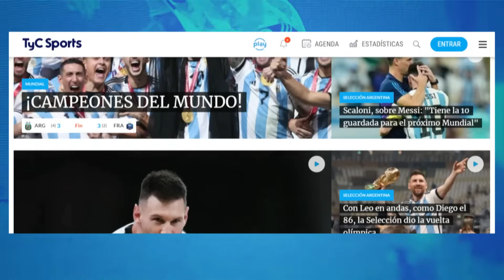JAVIER MASCHERANO ⚽ "A LA SELECCIÓN DE MI GENERACIÓN LE FALTÓ GANAR, PERO LA DE AHORA JUEGA MEJOR" 🔥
Javier Mascherano se refirió a su etapa como futbolista de la Selección Argentina y la comparó con el presente del combinado que dirige Lionel Scaloni. “A mi generación le faltó ganar, pero este equipo además juega mucho mejor que el nuestro”, afirmó en declaraciones a Líbero.

El entrenador de la Sub 20 -y también del Sub 23 que participará del Preolímpico- destacó que “en el fútbol hay que coronar lo que se hace bien”. Además, se refirió a las tres finales perdidas (Mundial 2014 y las Copas América 2015 y 2016) y agregó: “No consagrarnos llevó a pasar momento duros”.

Con respecto a la actual Selección Argentina, fue contundente. “Este equipo ganó y generó un estilo. Es importante que lleve cinco años con el mismo entrenador (Scaloni), porque le dio la posibilidad de afianzar una idea, no tener que moverse hacia otras y potenció a muchos jugadores”, manifestó.

El técnico juvenil también deslizó que “el fútbol tiene que ver con la confianza y cuando el rival te ve con tanta autoestima, la de ellos disminuye”. En tanto, dejó en claro lo que siente cuando observa a la Albiceleste y cerró: “Este equipo nos hace sentir orgullosos y nos representa cada vez que juega”.

¿Scaloni, Messi y Di María a los Juegos Olímpicos?
En caso de clasificar, Mascherano abrió las puertas para el entrenador y los dos máximos referentes. “Sería un orgullo poder contar con dos campeones del mundo. Hay jugadores que se han ganado decidir ciertas cosas y ellos claramente son esa clase de futbolistas, junto a otros de los chicos de ese grupo”, expresó.

La invitación fue también para Scaloni, sobre quien indicó que “en su momento se habló y tiene todo el derecho para decidirlo”. En relación a que todo esto se pueda concretar, concluyó: “Primero hay que conseguir el boleto en enero, pero sin dudas que sería algo espectacular”.